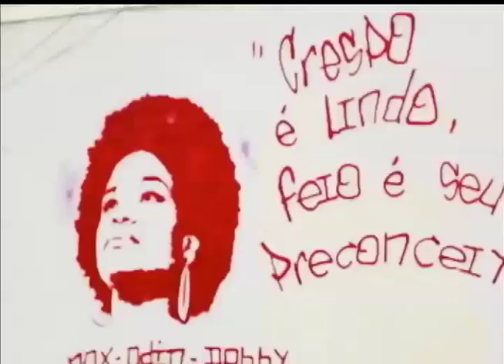Radar | TVE - Tagore - 23/4/15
Radar especial com a Tagore, de Recife, que estava em tour pelo Rio Grande do Sul e Radar Apresenta com o grupo Batuque Favela.